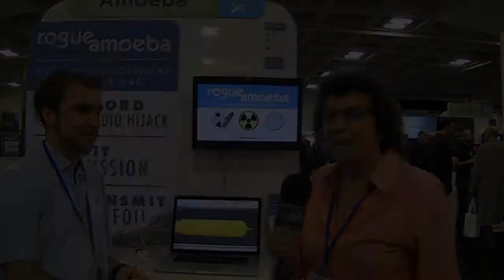Macworld 2014: Fission 2 from Rogue Amoeba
Allison interviews Paul Kafasis from Rogue Amoeba about their latest Fission 2 audio editing software for the Mac. Fission 2 supports editing FLAC files, batch conversion, and transcoding to different audio formats from the source file. Fission 2 makes a good companion to Audio Hijack Pro. The setting is the Macworld 2014 show room floor.